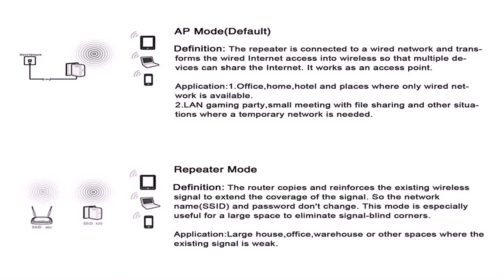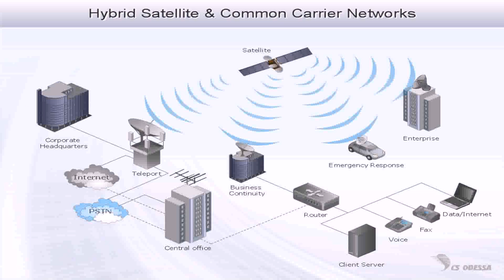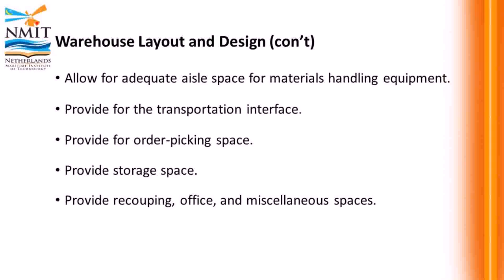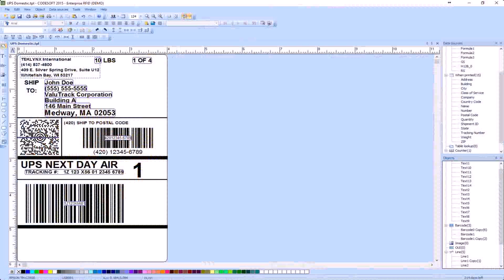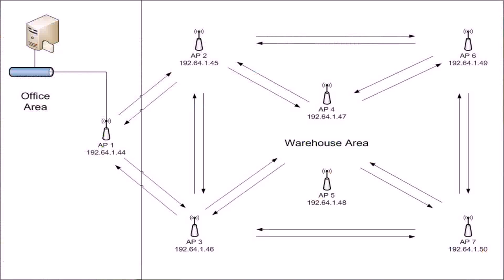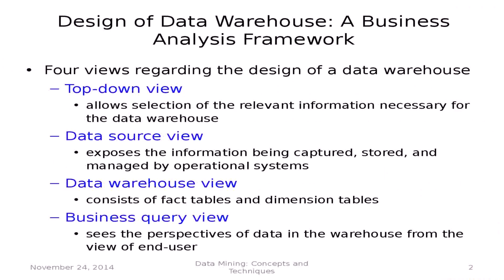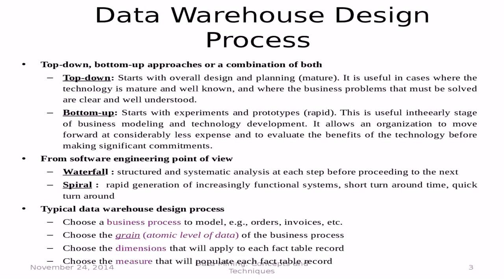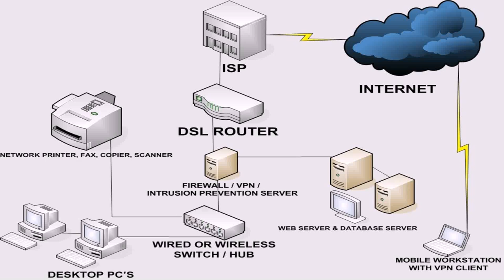Warehouse Wireless Network Design (see description) (see description)